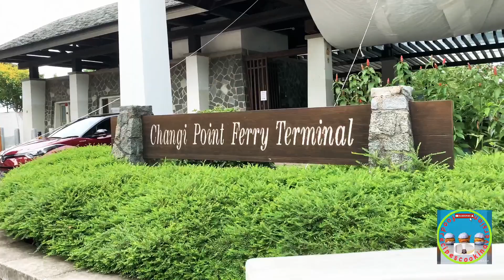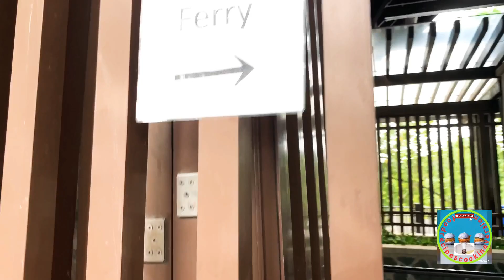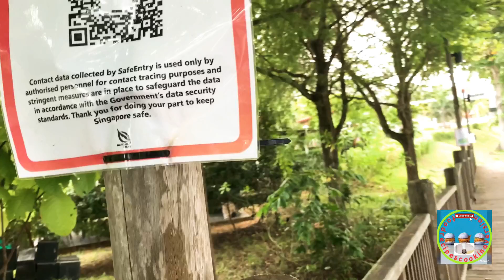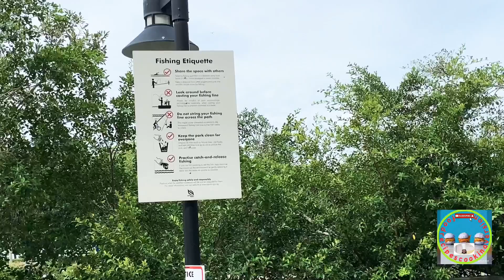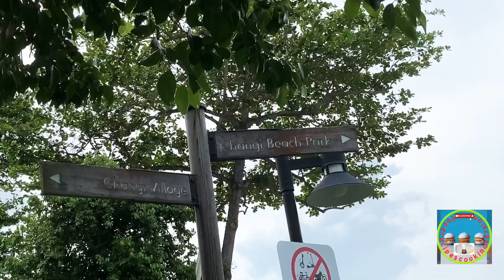Changi Point Ferry Terminal to Pulau Ubin / Singapore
at Changi point ferry termibal to changi beach